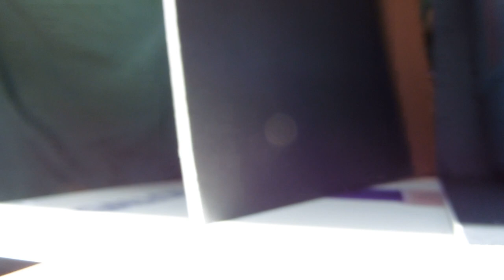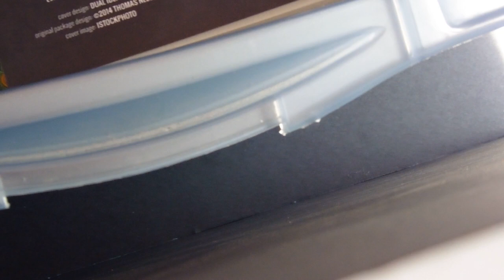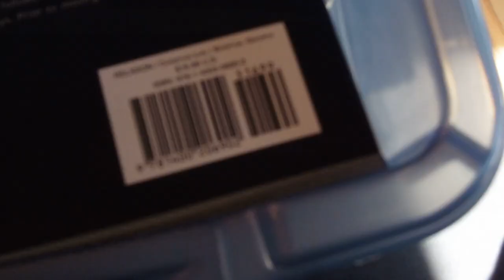HOW TO BUILD AN ACTION FIGURE MOVIE SET!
FOLLOW US ON FACBOOK!